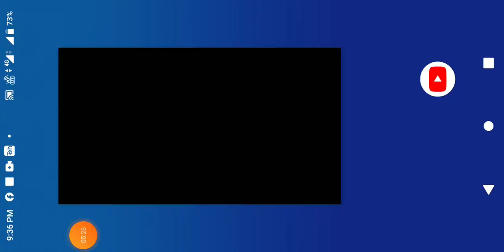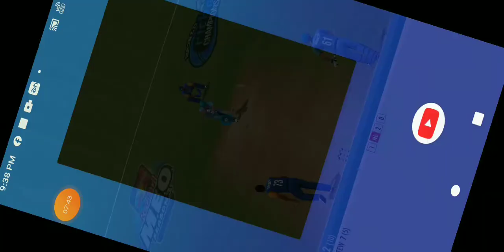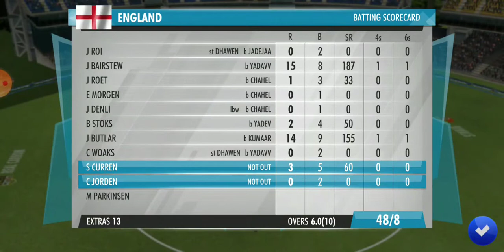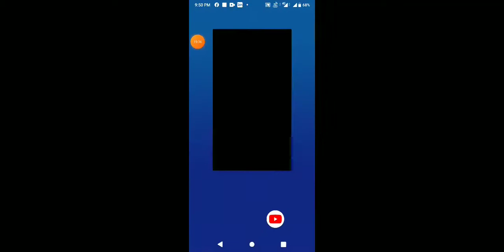Secret Bowling Tips and Tricks | WCC3 | Gameplay Part 2 (Hindi Commentry) | ft @Gamerz Rockstar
Hi guys
I am Imtiaz and you are watching Md Imtiaz Alam
Here I make videos about people and blogs, unboxing, gaming and Lifestyle.
I am sure You guys will like these videos.
About the video  : WCC3 is a next-gen sequel to the World’s No. 1 mobile cricket game - World Cricket Championship 2 (WCC2), the most downloaded and awarded game. WCC3 takes the excitement of realism in mobile cricket a notch higher with cutting edge gameplay features, brand new controls, multiplayer features, professional commentary, exciting animations, real-time motion capture of professional cricketers, and advanced AI.

WCC3 is a brand new way to play mobile cricket. The most realistic cricket game on a phone! We will constantly add new features and tweak the game to make it the best mobile cricket gaming experience you can have anywhere.
• Brand new hand-crafted Stadiums, lighting and pitches that mesmerize you as you play.
• Experience the rush of competitive cricket with Tournament formats like World Cup, Tri Series, ODIs, Ashes, Test Cricket and more!
• Connect gameplay with live cricket and simulate real-time matches in game with Hot Events.
• All new NPL, with auctions and realistic gameplay
• Dynamic AI that scales according to your skill level.
• For the first time - cricket grounds of different dimensions.

• Advance your cricket journey as a player with humble beginnings, through domestic, league and international matches.
• Play over 400 matches, spanning 25 series across 3 brackets. Show your mettle across formats as a consummate player.
• Enjoy stunning visual cutscenes that convey your story contextually at every stage.
• Make tactical decisions in match selection, gear choices, and ability upgrades to achieve your goals.
• Player Upgrade Cards improve your individual Squad members across 18 disciplines.
• Create specialist batsmen to slog or stabilize an innings, devastating pacers or spinners, lightning quick fielders, and versatile all-rounders.
• Customize your Squad with all new Jerseys and cosmetics.
• Simulate real cricket teams with name presets for regional flavour.

• The League of Champs will test your skills and pit you against other players for supremacy.
• Rise and conquer an all new hypercompetitive leaderboard to claim greater rewards.
• Seasonal challenges and regular contests push you to greater heights of glory and give you stunningly entertaining gaming sessions.
• All new progression through 50 epic Badges of merit from “Vulnerable” to “Godly” that showcase your prowess to other players.
• Earn Platinum from challenging new Daily Missions that push you to the limits.
• Win exciting drops and loot in Kits graded through Common, Uncommon, Rare, Epic and Legendary!
• Face off against other players in gritty multiplayer modes for the ultimate test of skill.
Get right into the action for a holistic mobile cricketing experience. Let's build a brand new cricket game that thrills, challenges, and rewards you in the best possible way!

xxxxx xxxxx xxxxx